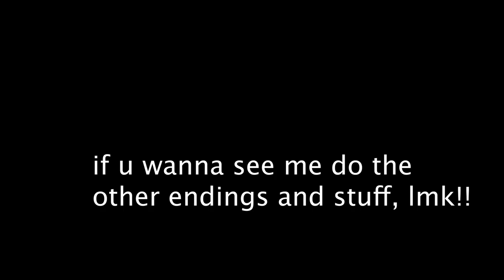This NEW FNAF Game Matches My Freak | Five Nights at Freddy's: Into The Pit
what are we saying